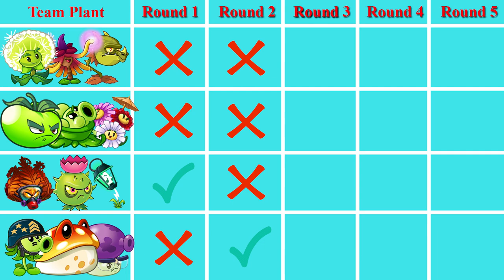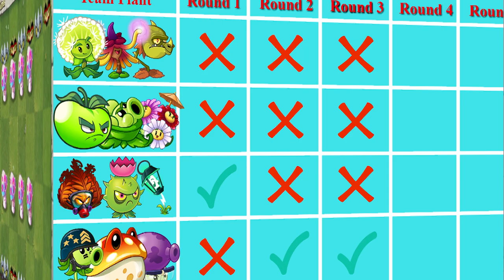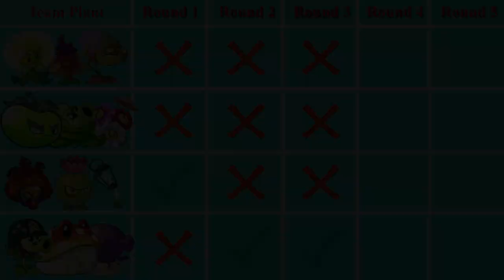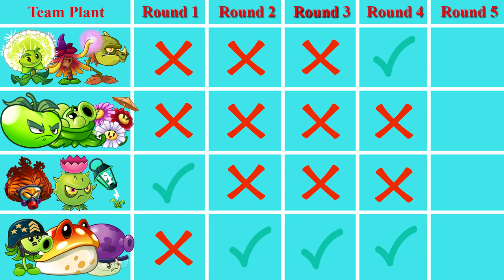Team Dandelion + Witchhazel + Snapdragon Vs 03 team Plant - Who Will Win? - PvZ 2 Team Plant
Team 1: dandelion, witchhazel, snapdragon
Team 2: ultomato Green, slingpea, dazeychain
Team 3: inferno, homingthistle,  lightningreed
Team 4: megagatling , toadstool,  fumeshroom

00:00 - 01:12 Round 1
01:12 - 01:53 Round 2
01:53 - 03:43 Round 3
03:43 - 05:50 Round 4
05:50 - 08:48 Round 5